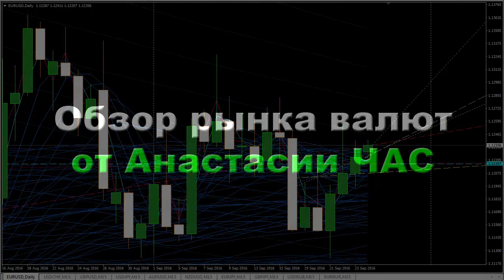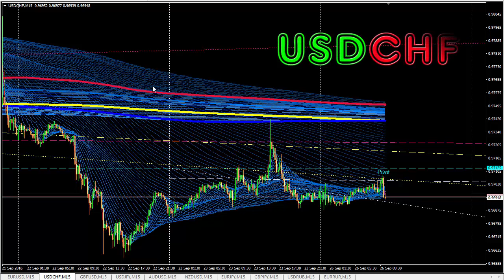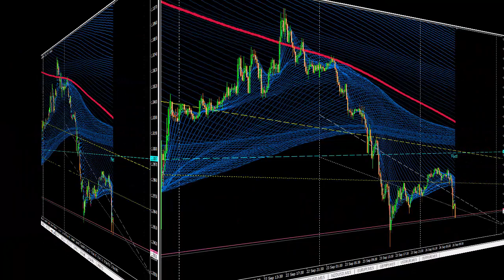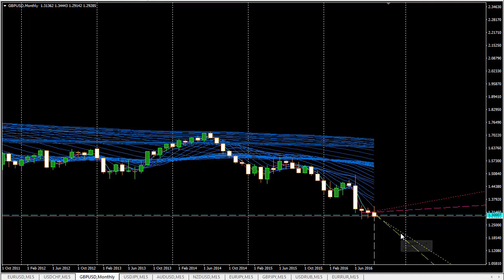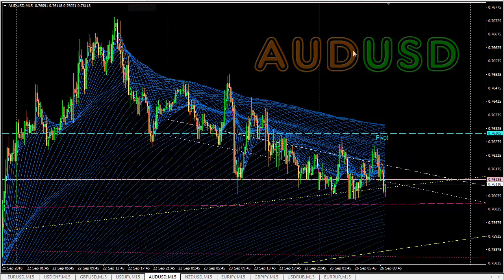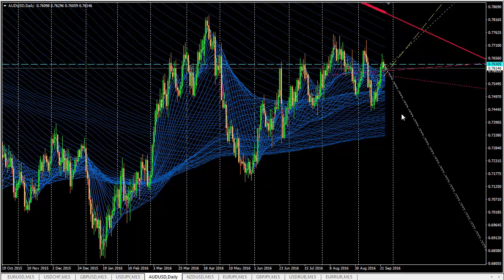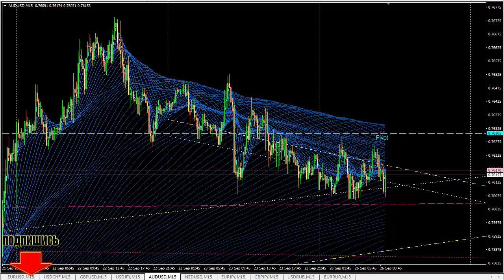Форекс. Обзор финансового рынка и основных валютных пар на неделю и на сегодня 26 сентября